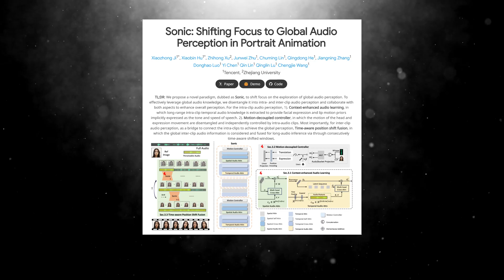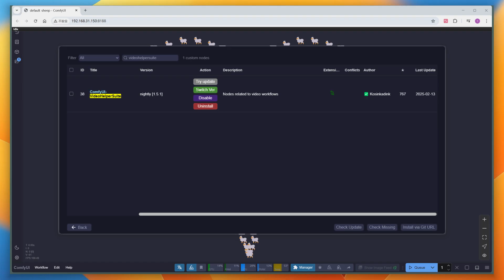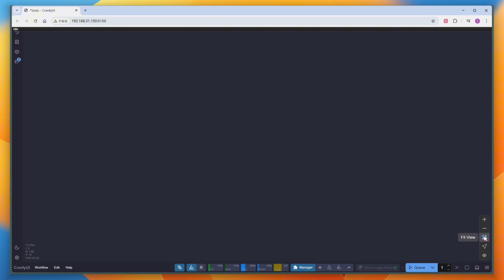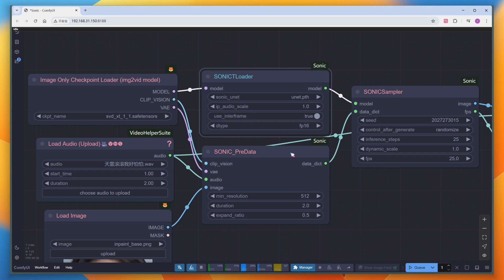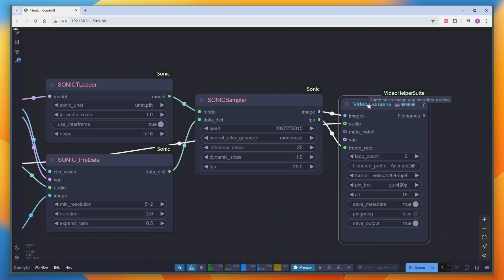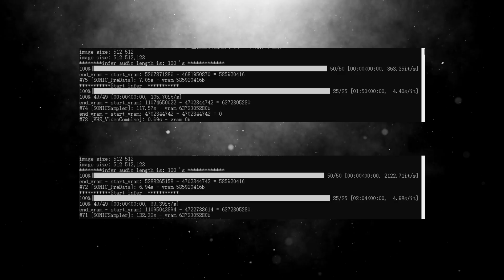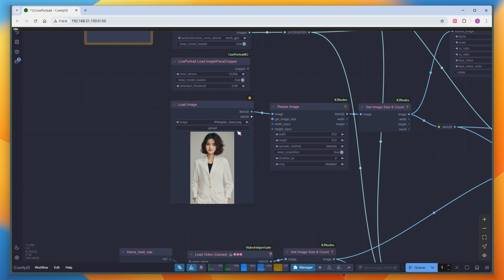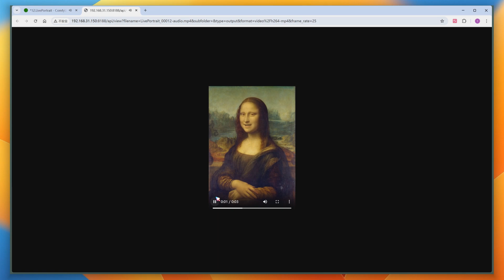ComfyUI + Sonic Model: Lip-Sync and Motion Precision for the Ultimate Digital Human Experience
The Sonic model, recently open-sourced by Tencent and Zhejiang University, is undoubtedly one of the most powerful digital human models available today, making it well worth a try.

Core Concept:

The model leverages global audio perception technology to render more emotionally and semantically aligned movements and expressions in real-time, while integrating the input audio. This approach makes virtual avatars appear more natural and vivid. In official comparisons with other models in the same category, Sonic outperforms not only open-source models like SadTalk and Halo but also certain closed-source commercial solutions such as Dream, which is a significant achievement. Personally, I have compared it with the recently open-sourced LatentSync, and Sonic indeed shows superior performance.

Advantages:

High-Quality Results: Delivers precise lip-syncing for an enhanced visual experience.
Easy Installation: The plugin setup is straightforward, with minimal dependencies.
Motion Control: Allows fine-tuning of movement intensity for better customization.
Consumer-Grade GPU Support: Runs efficiently on entry-level graphics cards.
Theoretical Unlimited Duration: Supports extended runtime without practical limitations.
Limitations:

Limited Face Detection: In some cases, the model fails to detect faces in certain characters.
Ghosting in SVD Models: SVD-based models occasionally produce ghosting artifacts on specific images.
Plugins, Models, and Workflows:

Models: Reference available on GitHub and Hugging Face.
Workflows: Available in ComfyUI for easy integration and testing.
With its impressive performance and accessibility, the Sonic model is a game-changer for creating natural and lifelike digital humans. Give it a try and see the difference for yourself!

Pros:

High-quality output with precise lip-sync.
Easy plugin installation with minimal dependencies.
Control over motion amplitude.
Runs on consumer-grade graphics cards.
Theoretically unlimited duration.
Cons:

Some characters may not have detectable faces.
The SVD model occasionally causes ghosting in certain images.

Models: The Custom Node home page contains detailed links to download the models and instructions on where to store them - go straight to it!